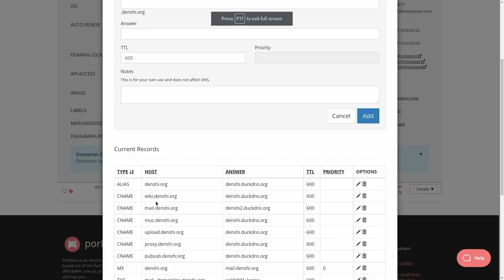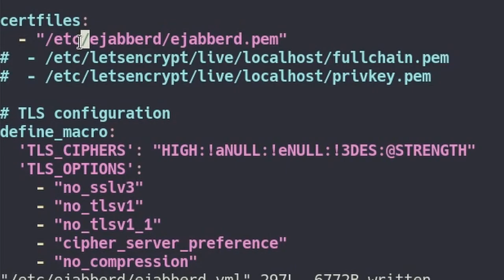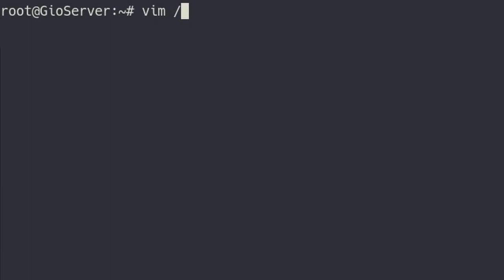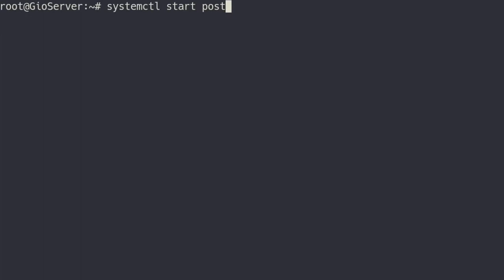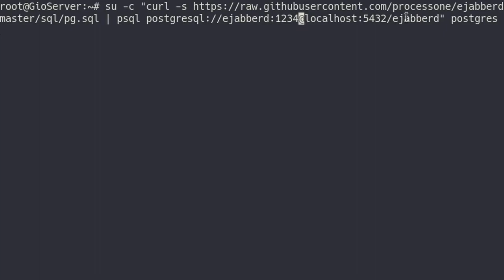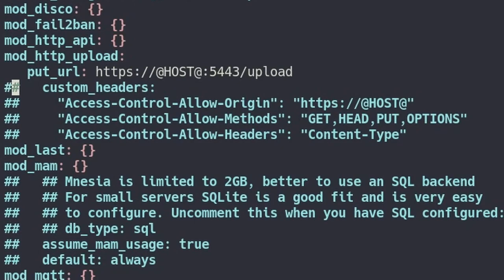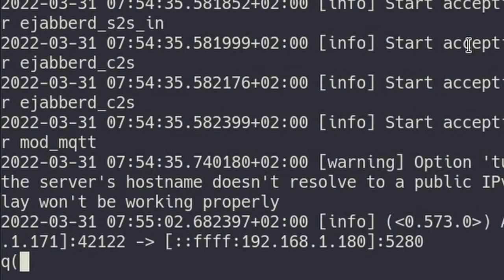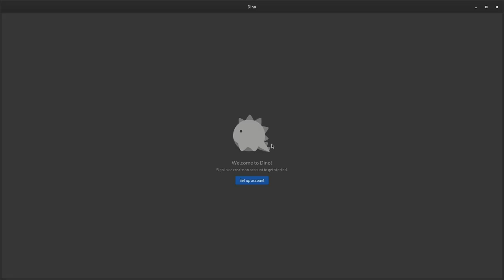How to setup an XMPP server (ejabberd)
In today's video, Denshi runs through the installation process for setting up the Ejabberd XMPP server software, which allows its users to access the decentralized XMPP network and message anyone else with an XMPP server.